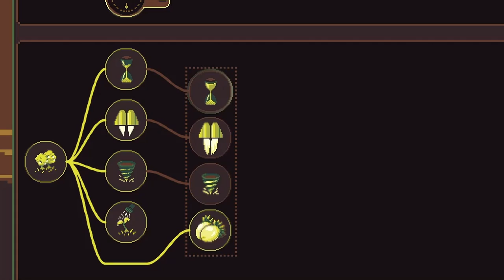Dome Romantik...but I MAX my ORCHARD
I max out my Orchard in Dome Romantik!

Dome Romantik:
Choose a dome and mine your way through to the core of the world in this roguelike miner. Hostile lifeforms won't make it easy, but you'll excavate powerful artifacts that help you deal with any situation.